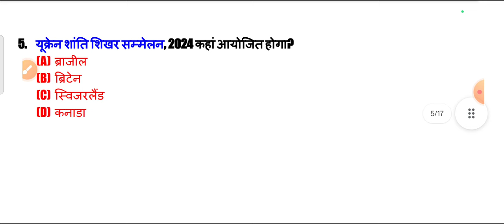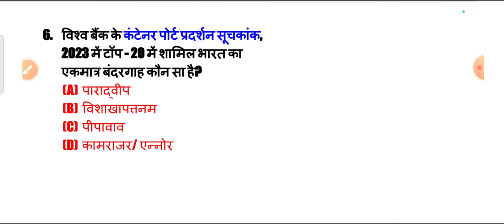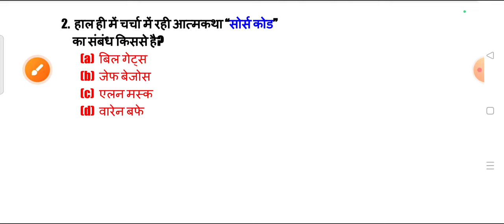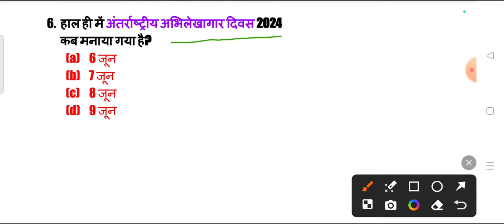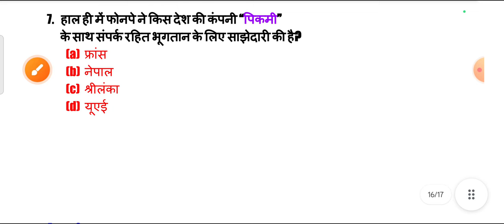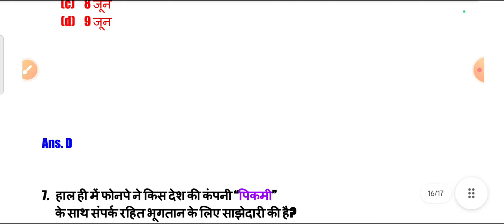12 June 2024 | Current Affairs Today | Gk & Gs | Kumar Gaurav Sir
12 June 2024 | Current Affairs Today | GK & GS | Current Affairs Revision  | By Kumar Gaurav Sir

"मेहनत अगर आदत बन जाए तो कामयाबी मुकद्दर बन जाती है।" जी हाँ, इसी जुनून के साथ Kumar_Gaurav_Sir द्वारा प्रतिदिन सुबह 6 बजे ली जा रही है Daily_Current_Affairs की Class । इससे रोजाना जुड़कर आप खुद महसुस करेंगे कि आपके ज्ञान के सागर में बढ़ोत्तरी हो रही है क्योंकि इसमें आपको अपनी आगामी सभी प्रतियोगी Exam के लिए मिल रहा है सम्पूर्ण अध्ययन। जो कि आपके सरकारी नौकरी पाने के सपने को साकार करने में सक्षम है।